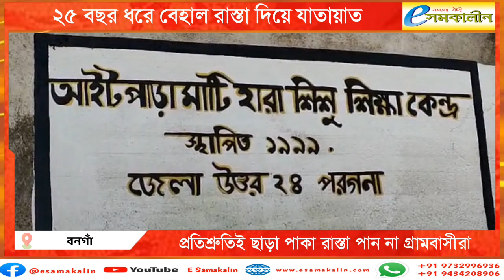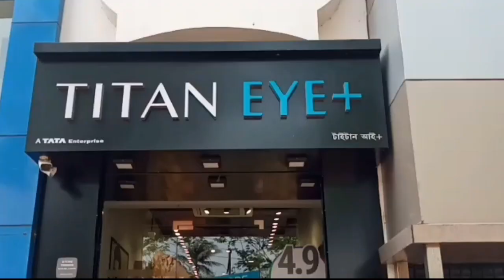২৫ বছর ধরে বেহাল রাস্তা দিয়ে যাতায়াত - Traveling on bad roads for 25 years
২৫ বছর ধরে বেহাল রাস্তা দিয়ে যাতায়াত‌
Traveling on bad roads for 25 years
ভোট যায়, ভোট আসে। কিন্তু অবস্থার পরিবর্তন হয় না গ্রামবাসীদের। গ্রামে চলার একমাত্র পথটি এখনও পাকা হল না। নেতাদের আশ্বাস ছাড়া আর কিছুই মিলছে না গ্রামবাসীদের। সমস্যার সমাধান করতে আসেন না কেউই, এমনই অভিযোগ গ্রামবাসীদের।
বনগাঁ ব্লকের আকাইপুর গ্রাম পঞ্চায়েতের আইটপাড়া গ্রামের প্রায় এক কিলোমিটার রাস্তা দীর্ঘদিন ধরে বেহাল হয়ে রয়েছে৷ কাচা রাস্তা পাকা করার জন্য বার বার বলা হলেও কোনও জনপ্রতিনিধি কিম্বা প্রশাসন কেউই কোনও উদ্যোগগ্রহন করে না।
গ্রামবাসীদের অভিযোগ, প্রায় ২৫ বছর ধরে এই অবস্থায় পরে রয়েছে গ্রামের রাস্তাটি। বর্ষার সময় এই রাস্তার হাল আরও খারাপ হয়ে পরে। এখন এই রাস্তা দিয়ে পায়ে হেঁটে চলাচল করাও অসম্ভব হয়ে পরে।